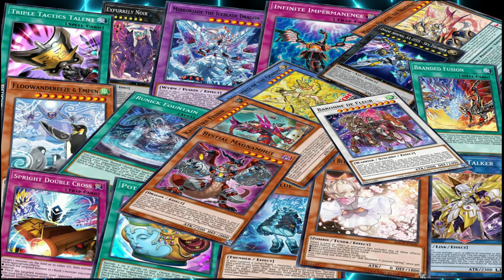Deck Yubel (Marzo 2024) Replays and Decklist | EdoPro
🎞Toon Bookmark🎞
00:00 Intro
00:27 Vs Kashtira
02:24 Vs Snake Eye
03:42 Vs Ghoti
05:44 Vs Swordsoul
06:39 Vs Spright
08:26 Decklist
09:12 Muisca

📜Decklist📜

Main Deck:
Nibiru, the Primal Being x3
Yubel - Terror Incarnate x1
Yubel x1
Spirit of Yubel x3
Geistgrinder Golem x2
Radian, the Multidimensional Kaiju x3
Unchained Soul of Sharvara x1
Ash Blossom & Joyous Spring x3
Dark Beckoning Beast x3
Samsara D Lotus x3
Nightmare Pain x2
Opening of the Spirit Gates x3
Mature Chronicle x1
Infinite Impermanence x3
Abominable Chamber of the Unchained x1
Eternal Favorite x1

Extra Deck:
Yubel - The Loving Defender Forever x1
Predaplant Dragostapelia x1
Garura, Wings of Resonant Life x1
Mudragon of the Swamp x1
Divine Arsenal AA-ZEUS - Sky Thunder x1
Super Starslayer TY-PHON - Sky Crisis x1
Superdreadnought Rail Cannon Juggernaut Liebe x1
Superdreadnought Rail Cannon Gustav Max x1
Unchained Abomination x1
Unchained Soul of Anguish x1
Unchained Soul Lord of Yama x1
Unchained Soul of Rage x1
S:P Little Knight x1
Muckraker From the Underworld x1
Salamangreat Almiraj x1